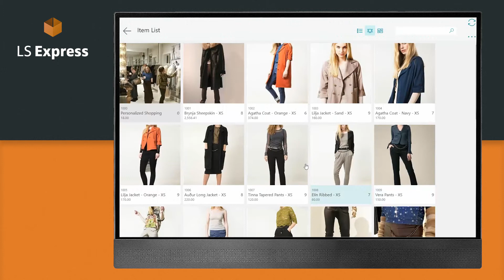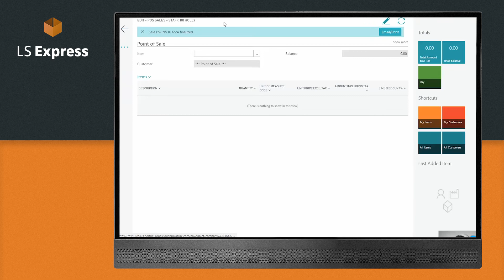LS Express Point of Sale offers a modern customer experience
Get a quick overview of the benefits of using LS Express, online Point of Sale system for Microsoft Dynamics 365.